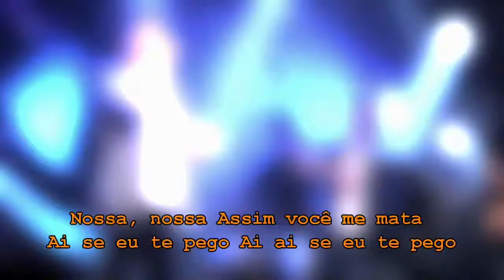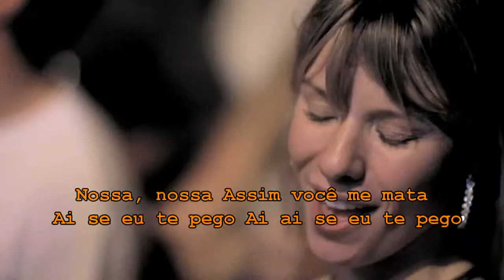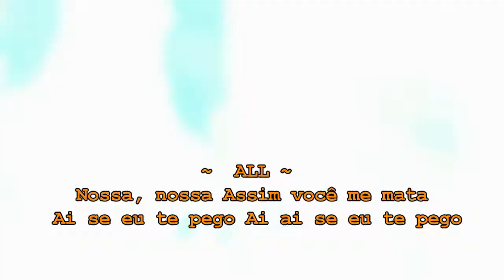Michel Teló - Ai Se Eu Te Pego - Oficial (Assim você me mata) LYRIC.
Michel Teló - Ai Se Eu Te Pego - Oficial (Assim você me mata)